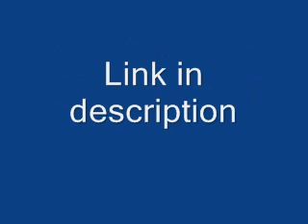Modern Combat 2 Black Pegasus Android APK+SD DATA Cracked